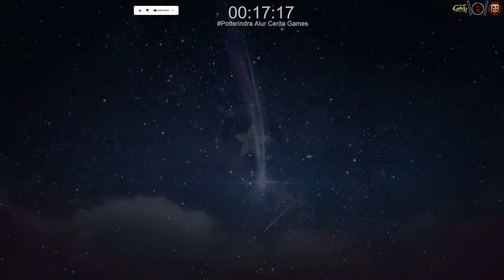EP. 8 | Prologue It's a Pleasure to Meet You END - Atelier Resleriana END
Location : Traveler's Path